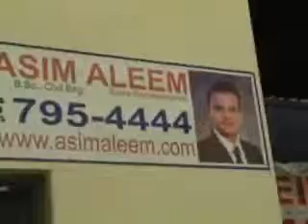Syed Zamir Hassan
Pak Swiss Canada Eid Milan Party November 20, 2004 Mississauga, Canada.